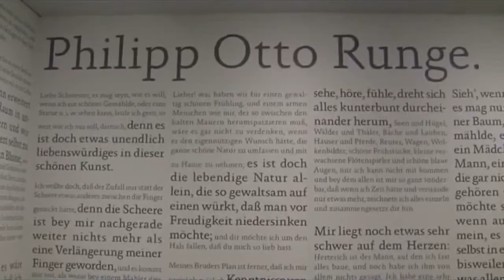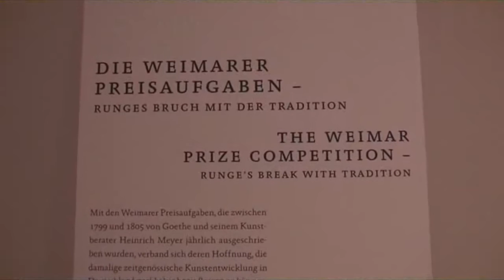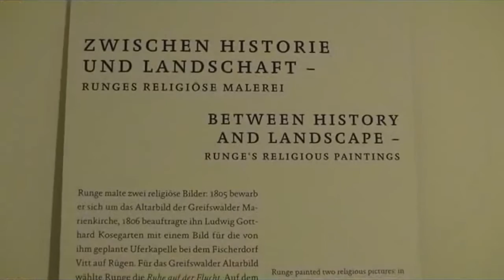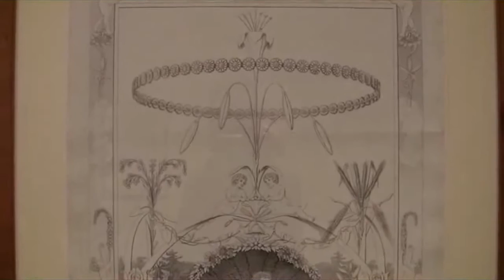Kosmos Runge - Der Morgen der Romantik: Ausstellung über Philipp Otto Runge in Hamburg + München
Impressions of the exhibition "Kosmos Runge - The Dawn of Romanticism" from 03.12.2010 to 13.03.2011 at the Hamburger Kunsthalle and from 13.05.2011 to 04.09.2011 at the Kunsthalle der Hypo-Kulturstiftung, München... read more in German:

Impressionen der Ausstellung "Kosmos Runge - Der Morgen der Romantik" vom 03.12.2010 bis 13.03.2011 in der Hamburger Kunsthalle und vom 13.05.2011 bis 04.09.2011 in der Kunsthalle der Hypo-Kulturstiftung, München.

Weder süßlich noch erbaulich: Die Kunsthalle der Hypo-Kulturstiftung zeigt den Romantiker Philipp Otto Runge als Erfinder des Gesamtkunstwerks. «Kosmos Runge» ist die erste Retrospektive seit 33 Jahren.